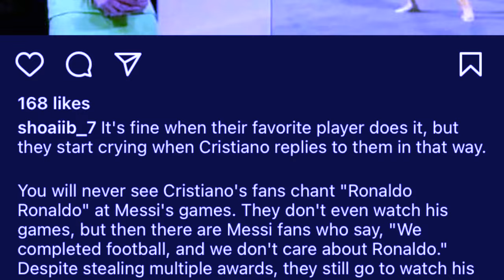hangne kein khlemrain ka football ba lap pyllein pyllein ki iada ia u messi bad pynjot ia u ronaldo